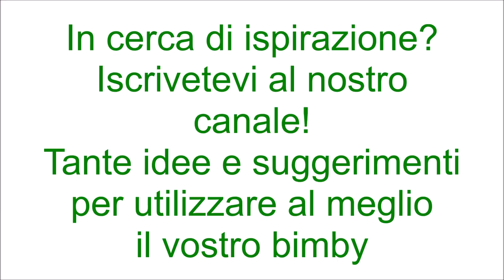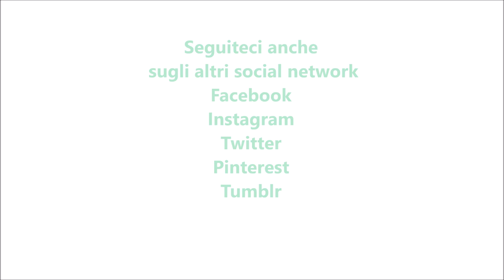Ciambella golosa con glassa al caffè per bimby TM6 TM5 TM31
Ingredienti:
5 uova
250g di burro morbido
250g di zucchero semolato
60g di latte tiepido
3 cucchiaini di caffè solubile
2 cucchiaini di cacao amaro
40g di caffè espresso ristretto amaro
1 pizzico di sale
260g di farina di  tipo "00"
1 bustina di lievito per dolci vanigliato
1 bustina di vanillina

Ingredienti per la glassa:
30g di caffè espresso ristretto caldo amaro
200g di zucchero semolato